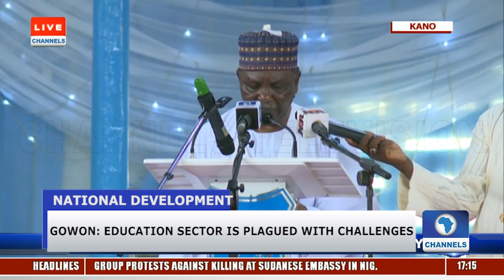Morning News Update For June 15th, 2019